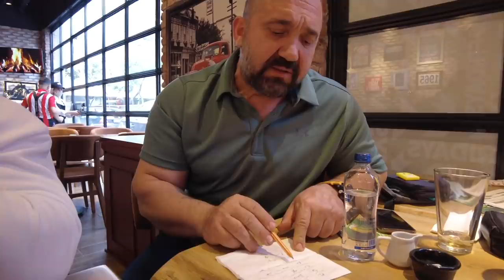SERDAR AKTOLGA İLE HOŞ SOHBET | SERT ANTRENMAN | FORM ANALİZ | PRO KART YOLUNDA BÖLÜM 4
Serdar Aktolga ve Ersin Kuruel ile sohbet muhabbet ettik bazı konuları ele aldık, sonrasında Serdar Aktolga ile sert bir antrenman yaptık. Antrenman sonunda Serdar Hoca formlarımızı değerlendirdi. Yorumlarda Serdar Aktolga ile video istemiştiniz sizler için çektik umarım beğenirsiniz.